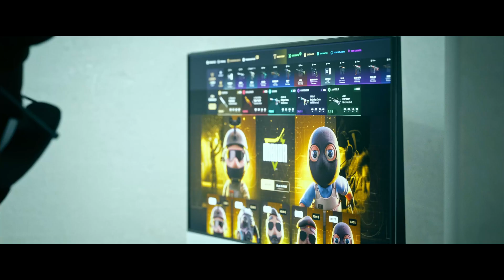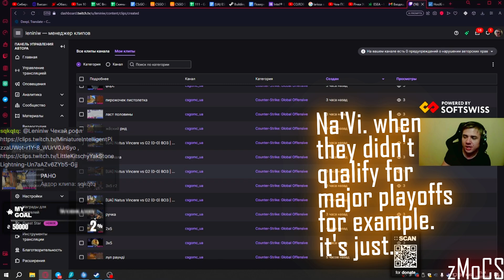How jL stops s1mple from being to...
How to anti-strat s1mple's mood (by jL)
How to counter s1mple's mood-swings (by jL)

Outro by Леро4ка

s1mple jL, jL s1mple, s1mple jL,
How jL stops s1mple from being to,s1mple jL,jL s1mple,jL playing with s1mple,new navi,new navi csgo,new navi roster,new navi teamspeak,navi teamspeak,zMoCS,navi voice comms,teamspeak navi,How to counter s1mple's mood-swings (by jL),How to anti-strat s1mple's mood (by jL),s1mple,s1mple csgo,как jL останавливает симпла,how jl stops s1mple's to..

new navi teamspeak, new navi, iM, jL, Aleksib, b1t, s1mple
navi ts, navi teamspeak, navi voice comms,